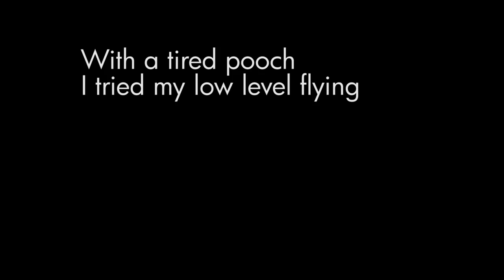Phantom 3 drone playing with Staffordshire Bull terrier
So I'm still learning but I took Larry, the drone & Pixie, the staffie out today and had some interesting results all round!
Be sure to watch to the end for bonus footage